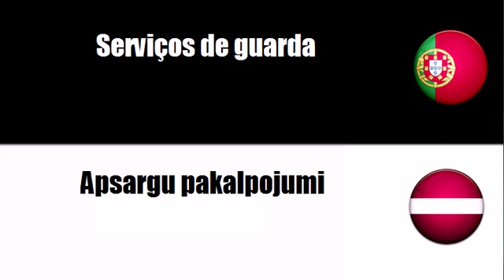Aprenda vocabulário Letón # Tema = Serviços de segurança